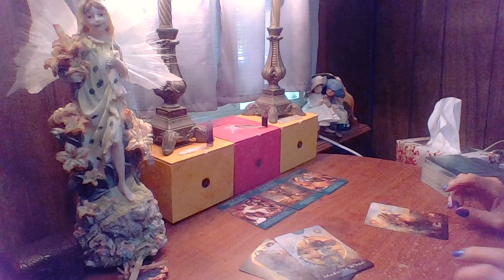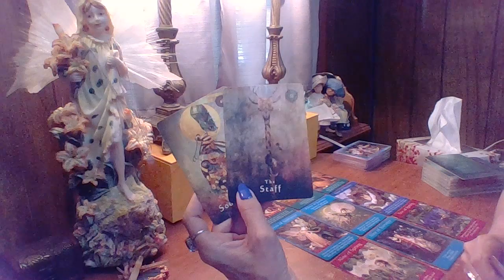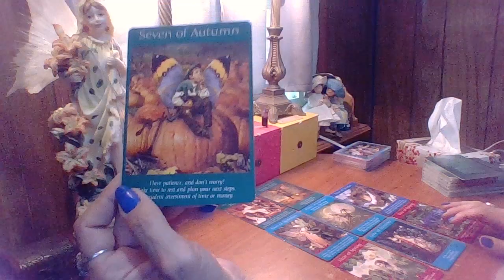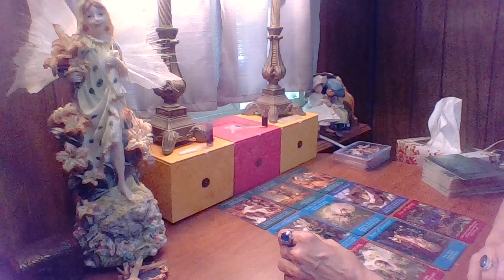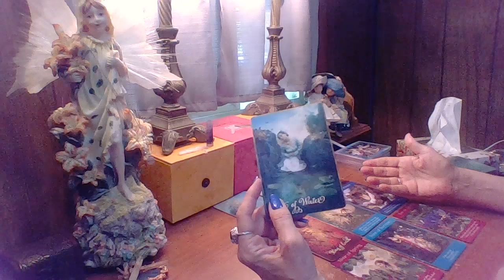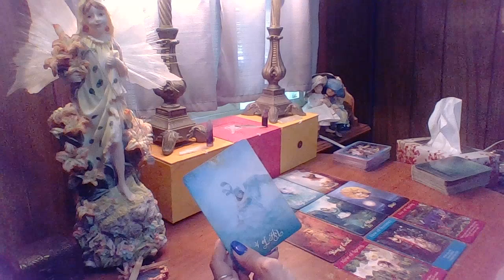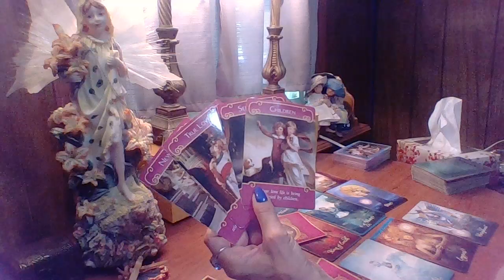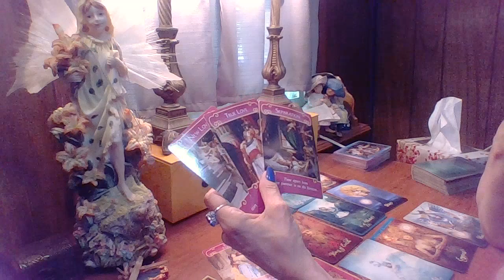CANCER, TRANSITION! FALLING IN LOVE!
Live Every Sunday Night Free Card Pulls If You Have Questions And Gemstone Giveaways, 5:00 PM EST. Wednesday night 5:00 PM EST
Includes, Weekly Zodiac signs, (weeks ahead), Huge discounted personal readings, gemstone giveaways, bonus videos in coaching, meditations, quantum jumping and more.
$10/mth.

Discounted Personal Readings
Members come first and I have enjoyed getting to know and working with each and every one of you through these hugely discounted personal readings just for you.

Members Only!

Catherine